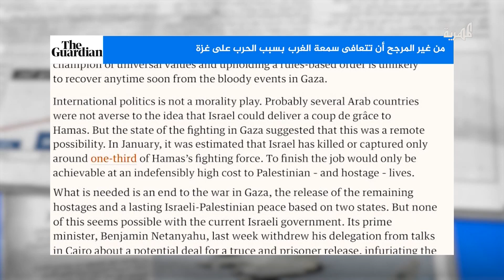هل تتعافى سمعة الغرب بعد الحرب على غزة؟